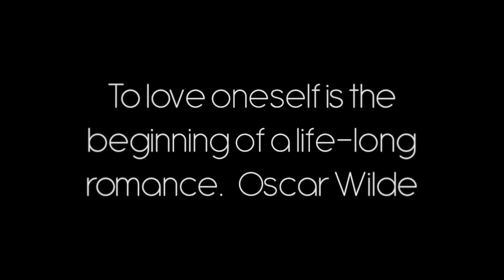BTS Debra Lang